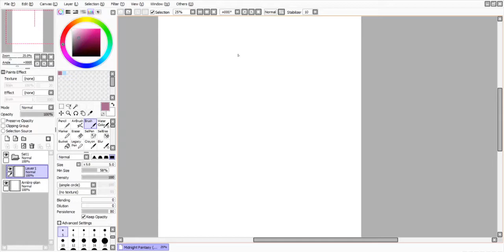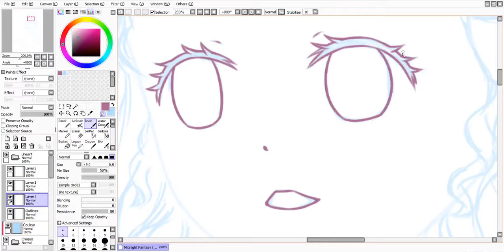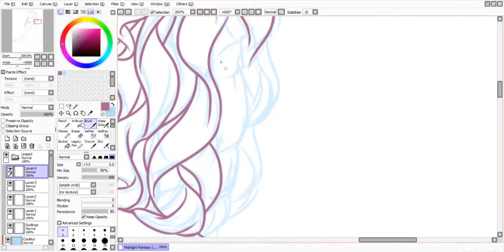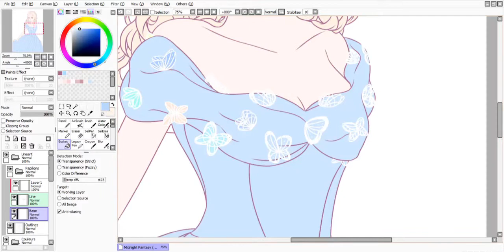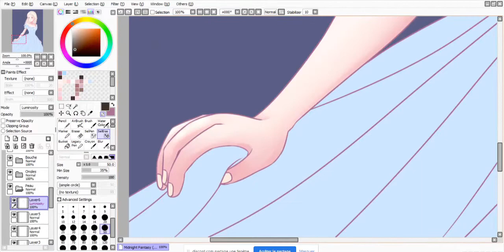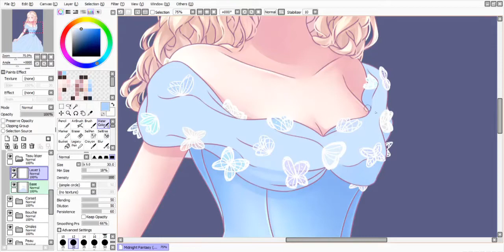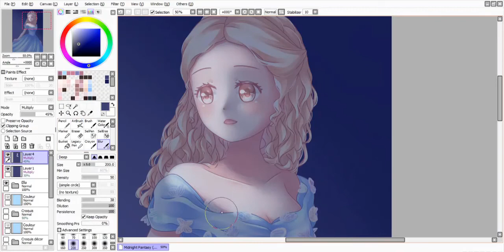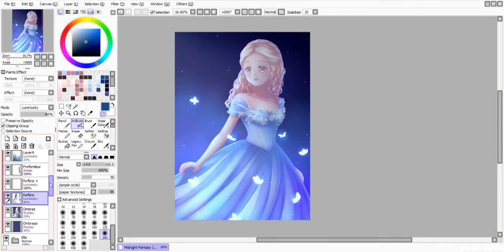Midnight Fantasy 【Timelapse】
Ella du film Cendrillon (2015)
Je l'avais déjà dessinée il y a quelques mois (en décembre 2020) mais comme j'ai remarqué beaucoup de défauts sur l'ancienne version j'ai eu envie de la redessiner :3
Si vous voulez voir ce dessin en comparaison avec celui que j'ai fait l'année dernière, vous pourrez le retrouver sur mon Instagram ou sur Twitter (les liens sont tout en bas de la description) !

J'essaie de revenir dès que possible avec un prochain dessin, mais comme j'ai cours en ce moment c'est un peu compliqué d'être toujours présente
Merci pour votre patience et à bientôt j'espère ! :)

Informations :

Time : 14h20

Drawing program : Paint Tool SAI
Tablet : Wacom Intuos
Video recording software : OBS Studio
Video editing software : Camtasia Studio

00:00
7:53
13:32
17:28